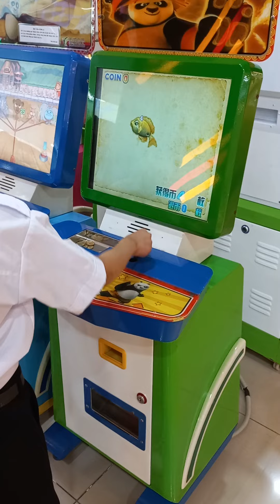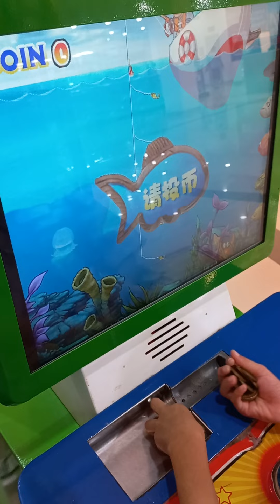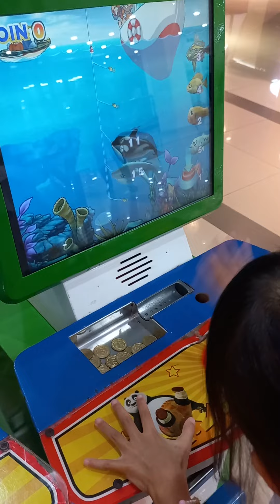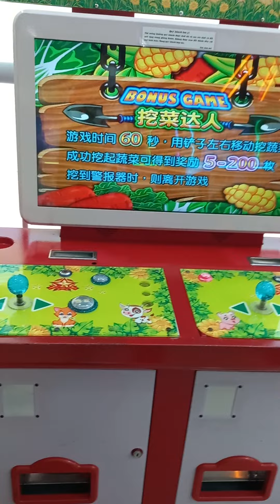Em cũng trải nghiệm cho biết với người ta ạ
Em cũng háo hức lắm cơ